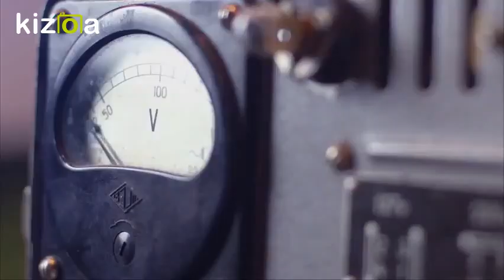Kizoa Movie - Video - Slideshow Maker: Partia Alunis, Sovata, 2018/ 19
Sirul anotimpurilor pe partia de ski !